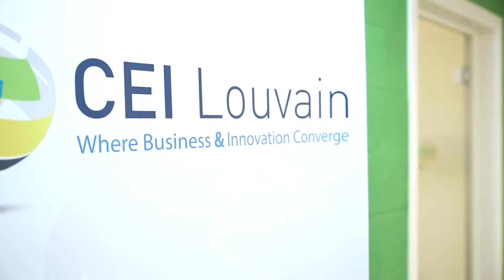Screening Media - Accelerate your sales!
Screening Media, the video sales accelerator for Belgian midsize retailers, invites everyone to invest in its crowdfunding campaign through MyMicroInvest

Screening Media is the preferred communication partner of the best Belgian retailers. We have already installed more than 500 screens in 150 prime retail localizations in Belgium.

We help these retailers to communicate efficiently to their customers by installing a state of the art video chain in store (2 to 5 big TV screens per store, controlled over the internet).

We help them to vehiculate brand, product and promotion via weekly updates delivered centrally, while each store can of course add new videos locally.

Our Model is unique as we also integrate other local announcers, enabling reduced costs for the stores.